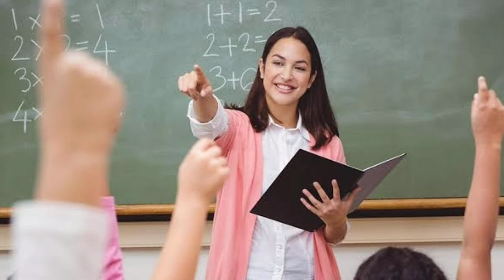Bursluluk Sınavında +5 Net Yapmak için izle! Bunu yapan kazanır! Son 2 Günde yapılacaklar!